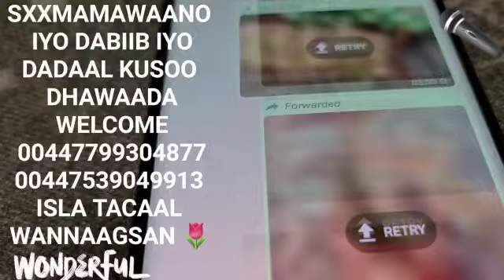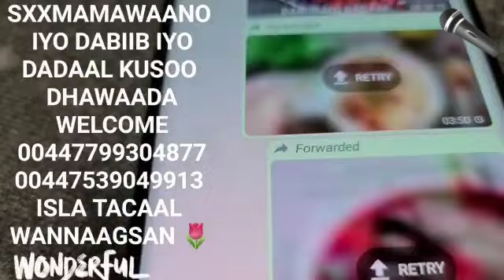INSHA ALLAH WAXAAN BALAN KA QABTAA GABDHAHA KA ADEEGTO AMAZON AMA ONLINE 💯